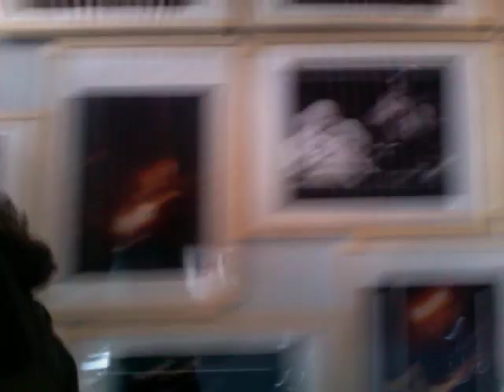Fat Freddy's Drop LOGG' BLOG FRANCE Le Bikini!!